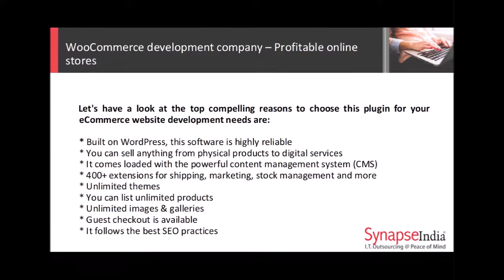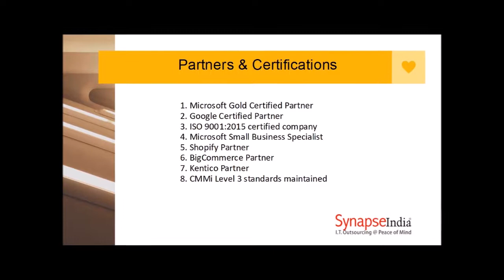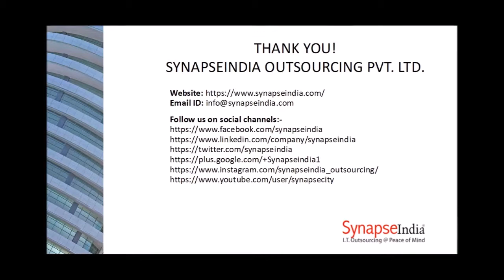Hire WooCommerce Developer - SynapseIndia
Hire WooCommerce developer and get all the features of WooCommerce technology included in your USA project. With SynapseIndia, you are provided with the option to hire a developer on part-time, full-time or on an hourly basis. Check our website to hire now.